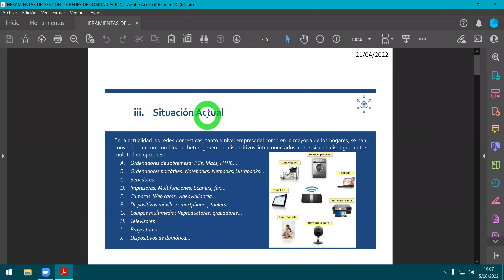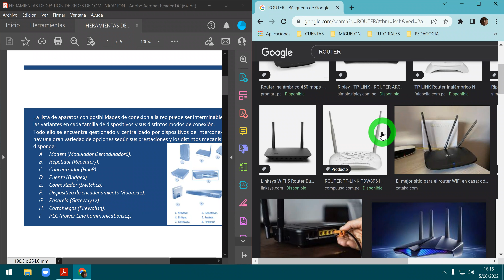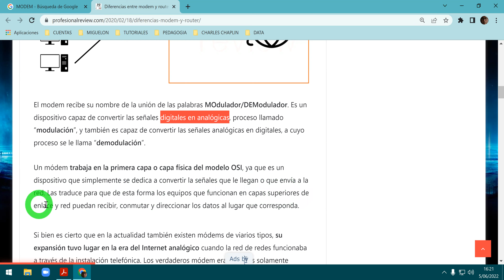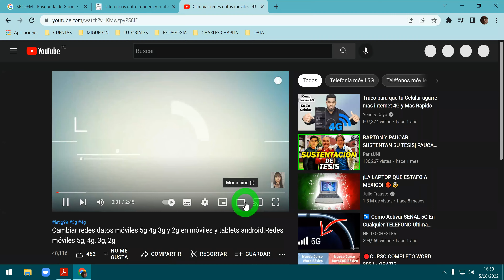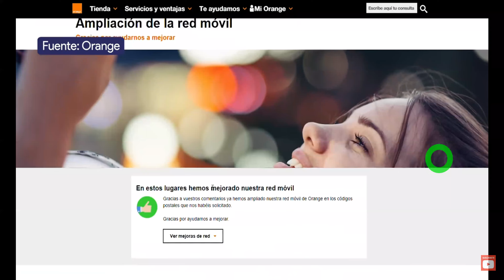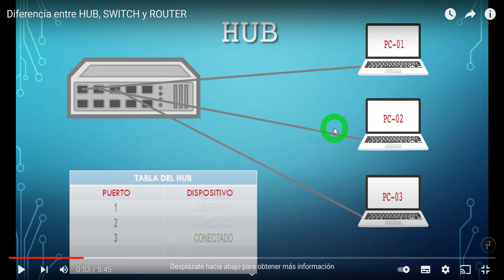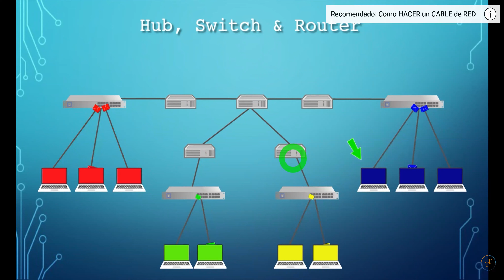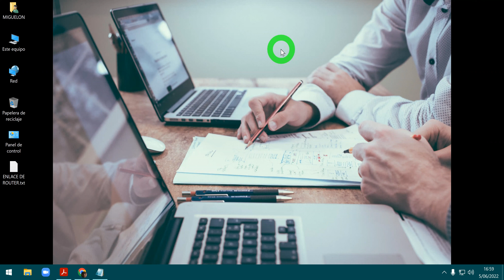HERRAMIENTAS DE GESTIÓN - CLASE_02 - DISPOSITIVOS PARA GESTIÓNAR LA RED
Angel0102Ces

INSTAGRAN
miguelon_0608